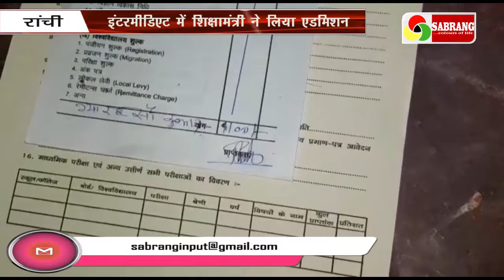शिक्षामंत्री जगरनाथ महतो फिर करेंगे पढ़ाई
झारखंड के शिक्षा मंत्री जगरनाथ महतो फिर शिक्षा लेंगे. जी हां... जगरनाथ महतो ने जज्बा दिखाते हुए इंटरमीडिएट में दाखिला ले लिया. वो बकायदा नियमित रूप से क्लास भी करेंगे. उनका कहना है कि सीखने की कोई उम्र नहीं होती. 'सबरंग समाचार राज्य में सकरात्मक और सच्ची खबरों को जनता तक पहुचाने के लिए अग्रसर है | हम सभी धर्म और जाति का सम्मान करते है| हम हर खबर को प्रकाशित करने से पहले उसकी जांच करते है और फिर प्रकाशित करते है ताकि जनता तक सही खबरें ही पहुचे|'